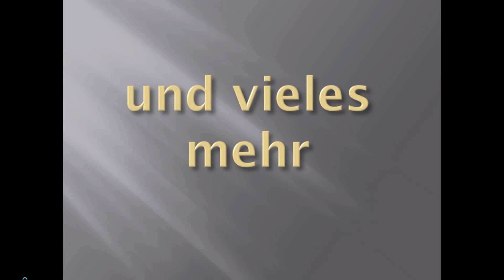Schloss Konflikt Orksbane mit 2300Edelsteinen?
Hier werbe ich für 2300Edelsteine an... mal sehen ob ein Orksbane dabei sein wird :D

Viel Spaß